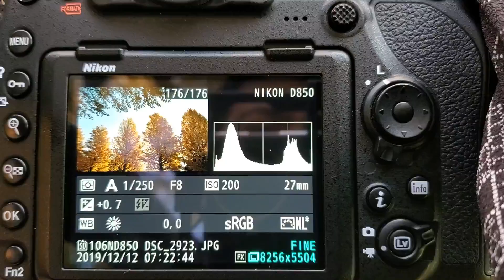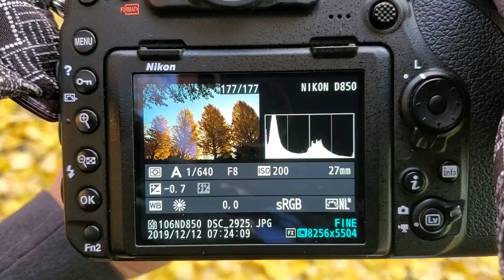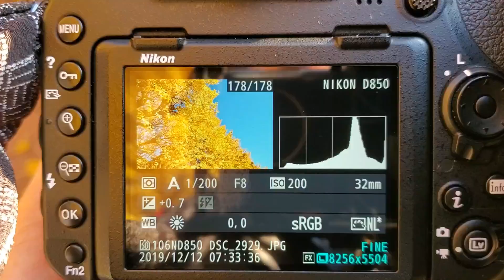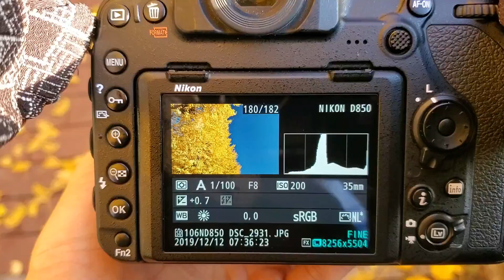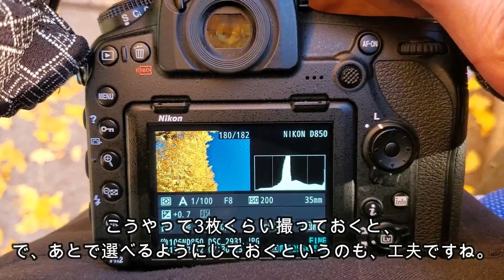【青空とイチョウ】ワイドズームとC-PLフィルターを使って撮る！（動画No.461）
湯島聖堂周辺、朝の光がきれいだったので、トキナーAT-X 17-35 F4 PRO FXとZX（ゼクロス）C-PLを使って、青空とイチョウの組み合わせを狙いました！

トキナー AT-X 17-35 F4 PRO FX ニコン デジタル NIKON 用(17-35mm/F4) ケンコートキナー KENKO TOKINA

(KT) 82mm ZX (ゼクロス) C-PL ケンコートキナー KENKO TOKINA